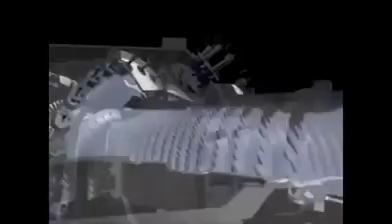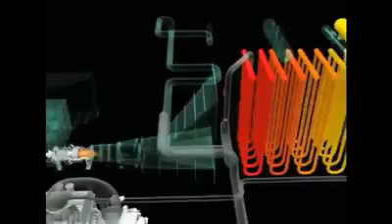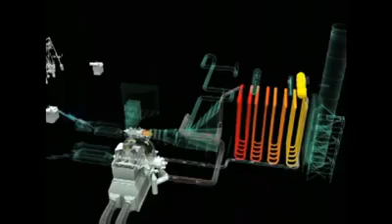Kombine Çevrim Santrali